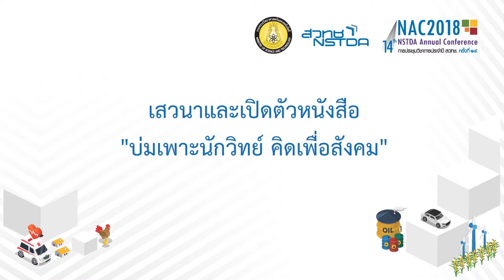เสวนาและเปิดตัวหนังสือ “บ่มเพาะนักวิทย์ คิดเพื่อสังคม” (4/4)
เสวนาและเปิดตัวหนังสือ “บ่มเพาะนักวิทย์ คิดเพื่อสังคม” วันจันทร์ที่ 12 มีนาคม 2561 เวลา 13:00 – 16:00 น. ห้องประชุม SSH-Auditorium อาคาร 18 (อาคารบ้านวิทยาศาสตร์สิรินธร) สำนักงานพัฒนาวิทยาศาสตร์และเทคโนโลยีแห่งชาติ (สวทช.) อุทยานวิทยาศาสตร์ประเทศไทย จ.ปทุมธานี

โครงการพัฒนาอัจฉริยภาพทางวิทยาศาสตร์และเทคโนโลยี สำหรับเด็กและเยาวชน หรือ JSTP (Junior Science Talent Project) สำนักงานพัฒนาวิทยาศาสตร์และเทคโนโลยีแห่งชาติ (สวทช.) มีเป้าหมายในการสร้างหัวรถจักรให้กับประเทศ โดยส่งเสริมให้เด็กและเยาวชน ได้เรียนรู้ผ่านกิจกรรมเสริมสร้างประสบการณ์ ได้ฝึกทักษะวิจัยกับนักวิทยาศาสตร์และเทคโนโลยีตั้งแต่ยังเยาว์วัย เพื่อก้าวสู่การเป็นนักวิจัย/นักวิทยาศาสตร์ชั้นนำต่อไปในอนาคต

โครงการได้จัดทำหนังสือ “บ่มเพาะนักวิทย์ คิดเพื่อสังคม” นำเสนอตัวอย่างเยาวชนที่ประสบความสำเร็จในเส้นทางสายวิทยาศาสตร์ เพื่อสร้างแรงบันดาลใจให้เยาวชนรุ่นต่อๆ ไปให้มีใจไฝ่รักวิทยาศาสตร์และเทคโนโลยี โดยยกตัวอย่างเยาวชนไทย ที่หลงใหลในวิทยาศาสตร์มาตั้งแต่เด็ก จำนวน 13 คน ผ่านการบ่มเพาะทางวิทยาศาสตร์และเทคโนโลยีกว่า 10 ปี จากโครงการ JSTP รวมทั้งมหาวิทยาลัยต่าง ๆ ทั้งในและต่างประเทศ เยาวชนทั้ง 13 คนนี้ เป็นตัวอย่างที่ทำให้เห็นว่า ผู้ที่ชอบวิทยาศาสตร์และเทคโนโลยี ได้เดินทางตามความฝันจนจบการศึกษา และกลับมาเป็นกำลังสำคัญในการพัฒนาประเทศไทยต่อไป